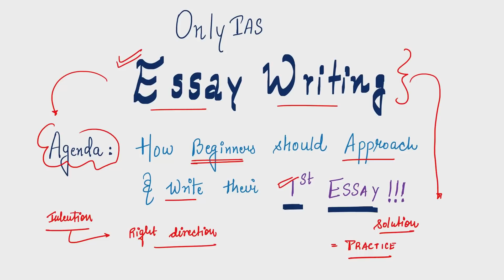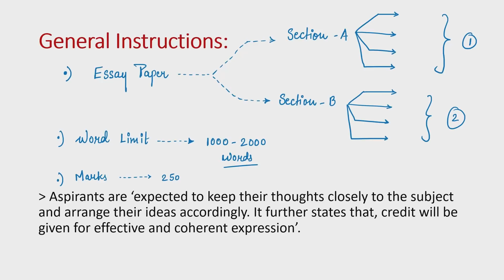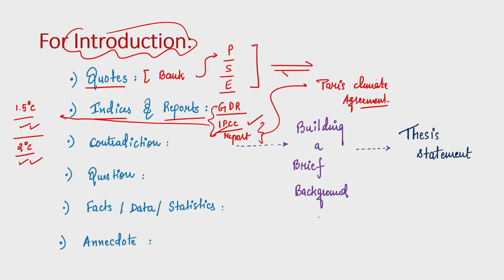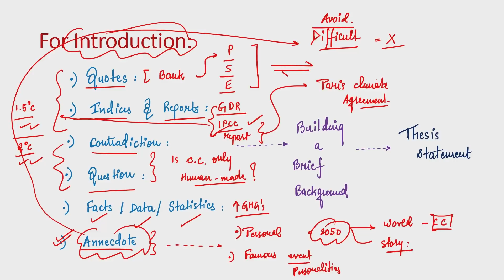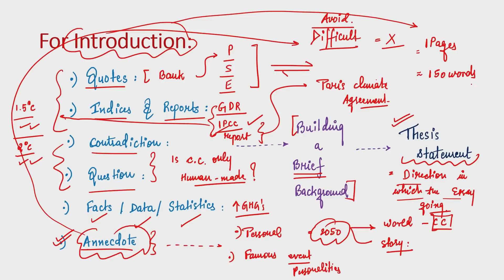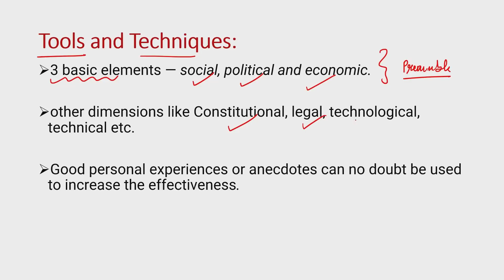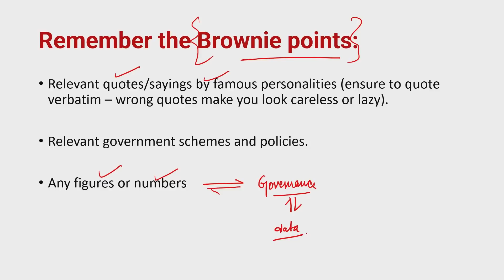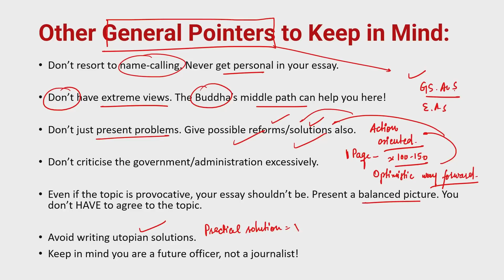UPSC Essay Writing की शुरुआत कैसे करें | How to write UPSC Essay? | Lesson for Beginners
In this video, we will discuss about the art of writing Essay in UPSC Mains Exam. We will give some basic rules to think over dimensions that can be added in your essay. Also, we will discuss about how we can maintain the smooth flow of Essay. Any beginner, who have not attempted any UPSC Essay yet can remove his/her fear by learning the tips provided in the video.
Kindly watch till the end.